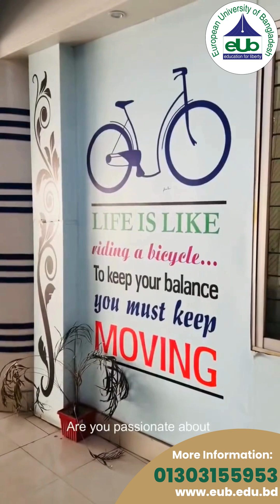Admission Open at European University of Bangladesh (EUB)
Step into a brighter future with world-class education!
European University of Bangladesh (EUB) has officially opened admissions for the Summer 2025 session. With a modern permanent campus, government-approved programs, and attractive scholarships, now is the perfect time to apply.

⭐ Why Choose EUB?
✅ 11+ Top-Ranked Academic Departments
✅ Permanent campus with modern facilities and global standard education
✅ Transparent tuition fees with scholarship opportunities (No hidden costs)
✅ Programs approved by UGC and the Government of Bangladesh
✅ Industry-focused curriculum designed to ensure career readiness
✅ Career support and development services throughout your studies

📘 Programs Offered in Summer 2025:
🔧 Engineering & Technology
✅ Computer Science and Engineering (CSE)
✅ Electrical and Electronic Engineering (EEE)
✅ Civil Engineering
✅ Mechanical Engineering
✅ ✅ Textile Engineering
Industrial and Production Engineering (IPE)

💼 Business & Humanities
✅ Business Administration (BBA/MBA)
✅ English
✅ Economics
✅ Law
✅ Tourism and Hospitality Management (BTHM)

🏫 Campus Address:
2/4, Gabtoli, Dhaka-1216, Bangladesh

⏳ Limited Seats Available – Apply Now!
If you’re looking for career-driven, globally recognized education, EUB is your ideal choice. With cutting-edge academic programs, skill development opportunities, and strong industry connections, EUB helps you prepare for the future you dream of.

🔥 Don’t wait – secure your seat today and become a proud part of the European University of Bangladesh!